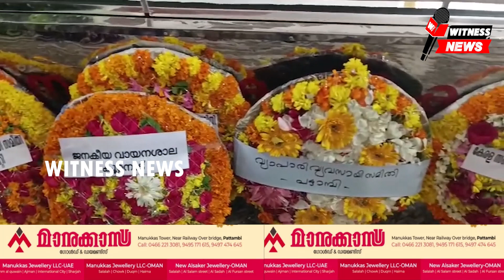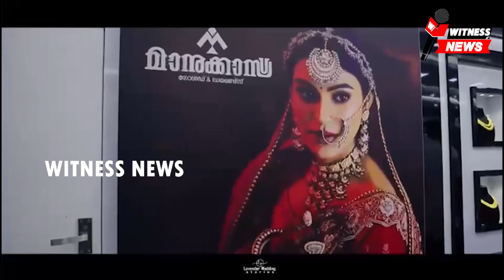സിനിമയെയും സാഹിത്യത്തേയും സ്നേഹിച്ച കൂറ്റനാട്ടെ വ്യാപാര പ്രമുഖൻ സി കെ ഗോപിനാഥൻ വിടപറഞ്ഞു.